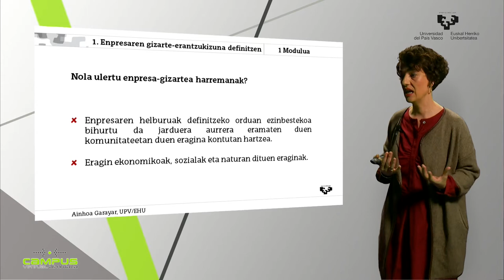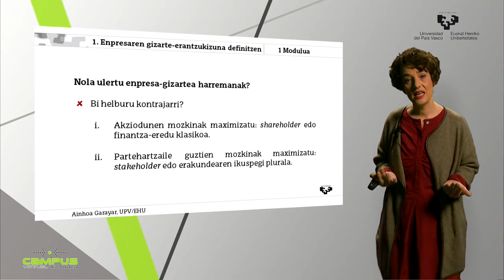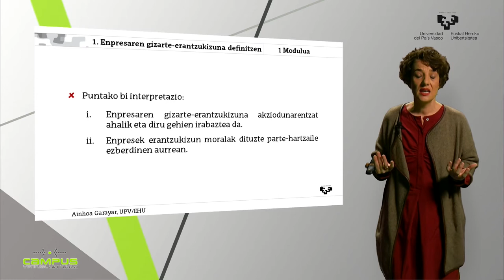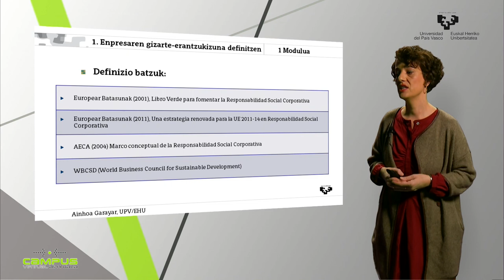Enpresaren gizarte-erantzukizuna eta interes taldeak 1